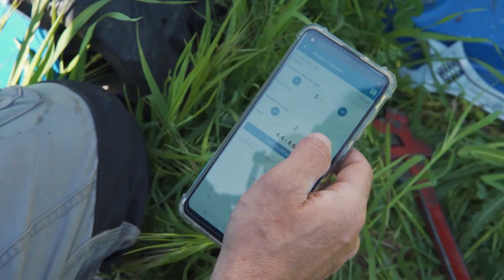Étude de sols varoise : Étude de sols avant la vente d’un terrain constructible dans le Var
Étude de Sols Varoise est une entreprise spécialisée dans l’étude géotechnique dans le Var. Nous intervenons dans plusieurs domaines de l’ingénierie d’étude de sols, tel que l’étude de sols avant la vente d’un terrain (G1), les dimensions des fondations pour les maisons individuelles (G2) et les études d’infiltration du sol (assainissement non collectif).